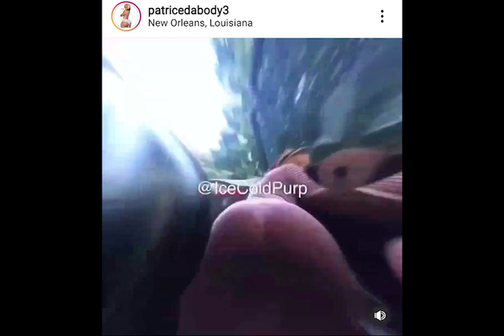THE COLTS SHOW; SO BRISSETT IS BETTER THAN MAHOMES ???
FIND OUT WHAT THE EXPERTS HAVE TO SAY TUNE IN ..